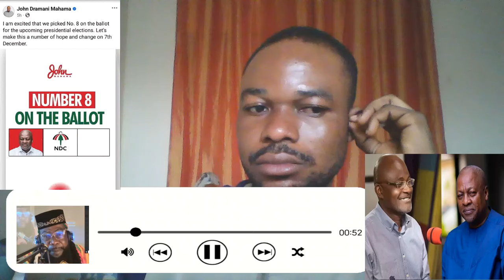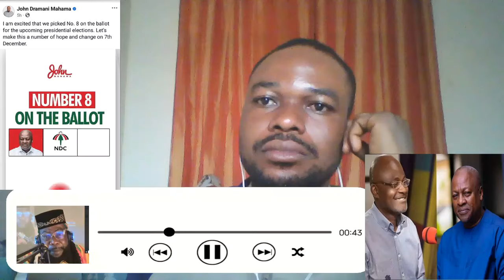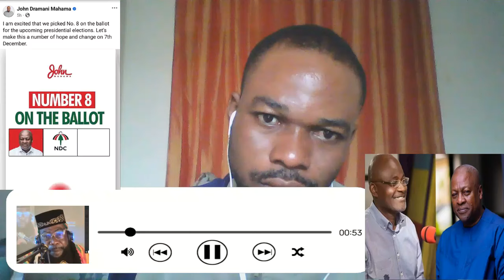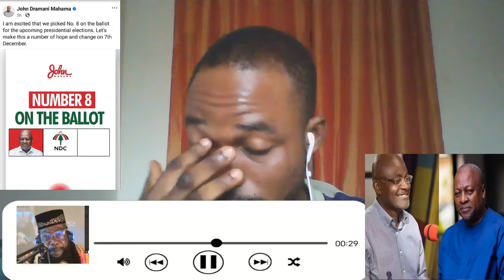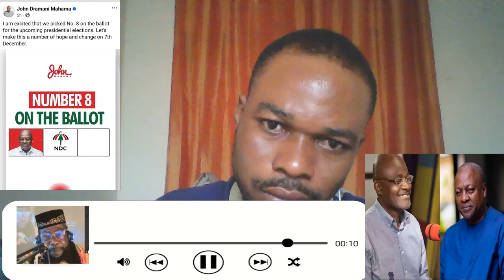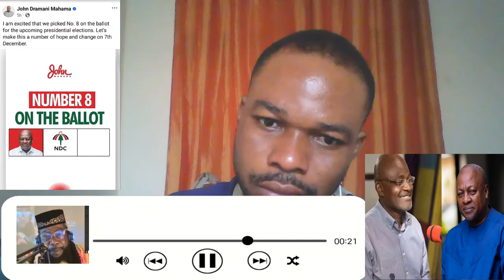Bawumia Evict Ken Agyapong Frm His Campaign Team? After He Lēḁks Jean Mensa Sēcrēṭs Out. JM Will Win